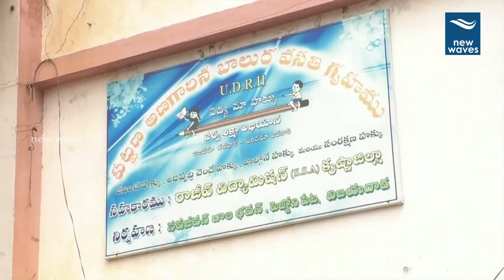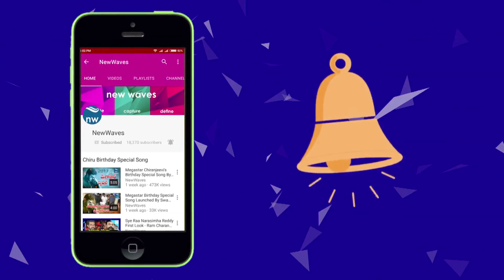A Novel Way of Celebrating Diwali | New Waves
Diwali, the great Indian festival of lights, celebrated across the country, and elsewhere in some parts of Asia is said to be originated to mark the slaying of the great Rakshasa, Narakasura by Satyabhama, the beloved wife of lord Krishna. Another story associated with Diwali is the banishing of the great king Bali by Vamana, an incarnation of lord Vishnu. Surprisingly the Narakasura Vadha connection cannot be found anywhere in Indian epics. Purana Rahasyalu will unravel the real story.

vivekananda youth society members celebrated this diwali in a novel way. they distributed sweets and books to Navajeevan Bala Bhavan Orphaned children in vijayawada...